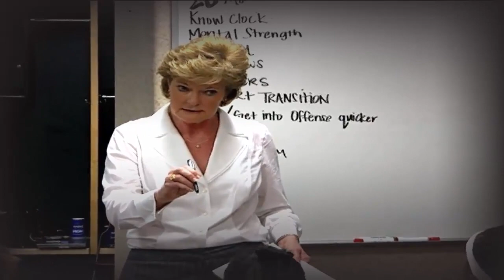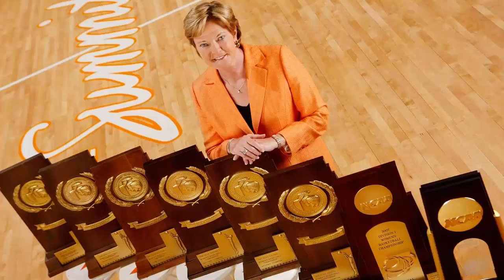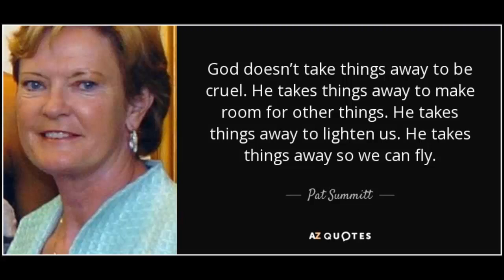Pat Summitt Tribute || "Greatest Coach in College Basketball History" || 1952-2016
Sad news came to all college basketball fans, as legendary Tennessee Women's college basketball coach, Pat Summitt, was announced dead at the age of 64. For those who don't who Pat Summitt is, she was the most winning coach in college basketball history. She also claimed 8 National Titles in her legendary career. Rest in piece Pat Summett.

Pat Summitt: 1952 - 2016